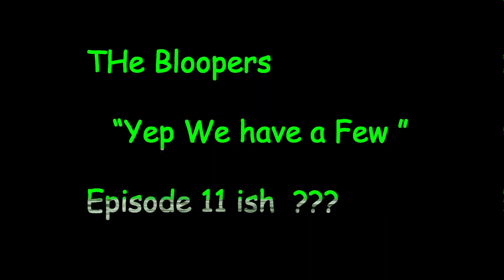The Bloopers for Episode 11 of the Howler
When we don't have Arianna it is a different kind of None stop craziness.